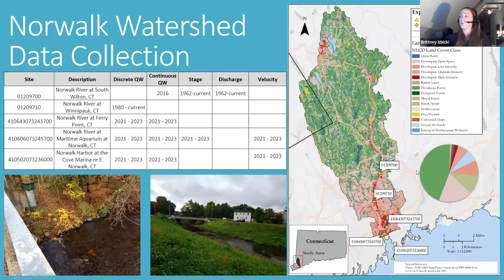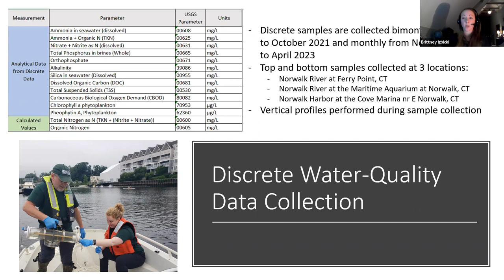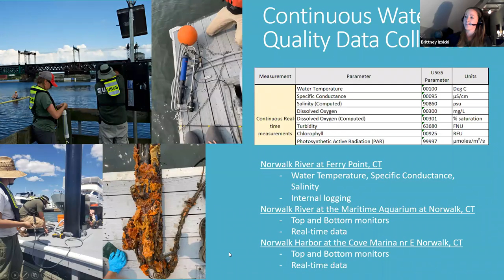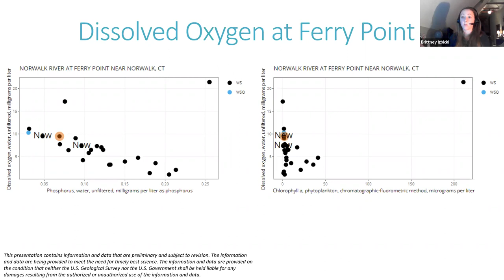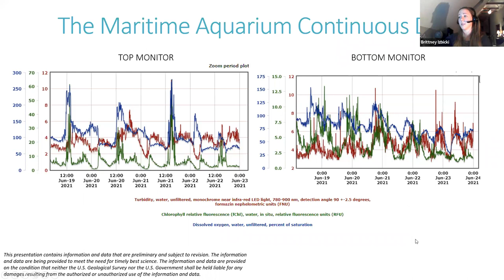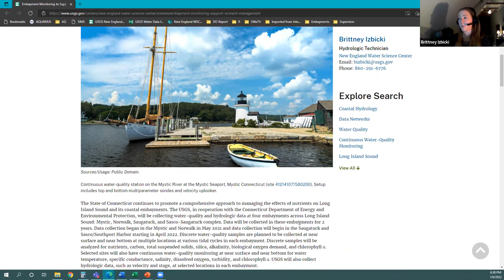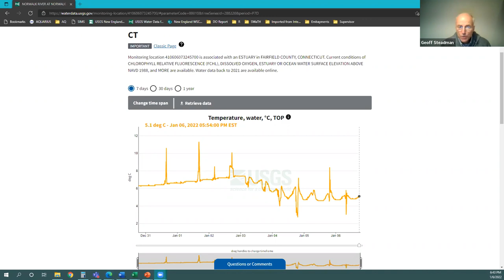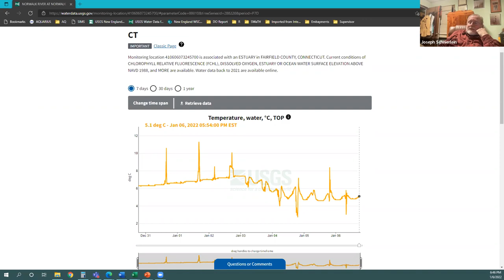Mayor's Water Quality Committee 1-6-2022